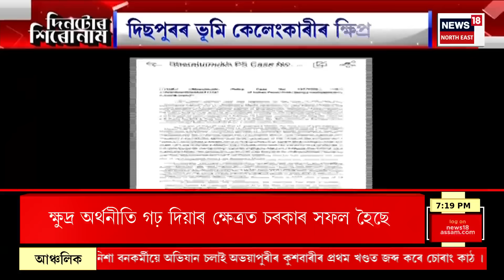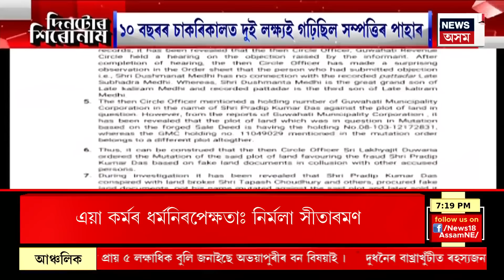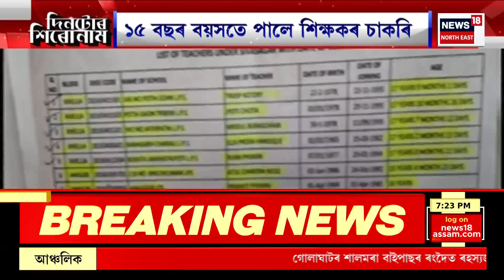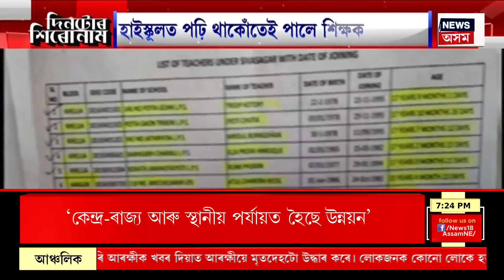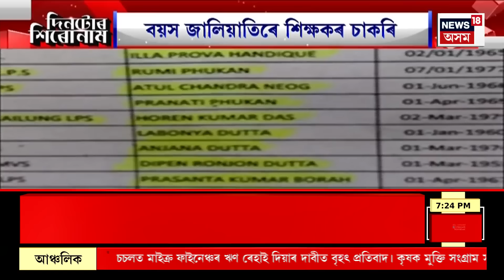Assam News | অসমলৈ আহিব প্ৰধানমন্ত্ৰী নৰেন্দ্ৰ মোদী | মোদীক আদৰিবলৈ সাজু ৰাজ্যিক বিজেপিৰ নেতৃত্ব